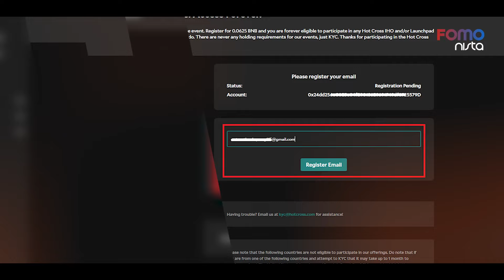Hướng dẫn tham gia IHO Propel trên Hot Cross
Vào ngày 15 tháng 11, Hot Cross đã đưa ra công bố chính thức về dự án thứ 2 sẽ tiếp tục được launch trên nền tảng của mình thông qua hình thức IHO. Sự kiện mở bán token sale trên Hot Cross lần này là sự góp mặt của dự án Propel - thuộc lĩnh vực Infrastructure sẽ được diễn ra vào ngày 07 tháng 12, 2021.

Trong lần thứ 2 tổ chức IHO này, được biết Hot Cross sẽ có thêm một số thay đổi mới trong cách thức tham gia.